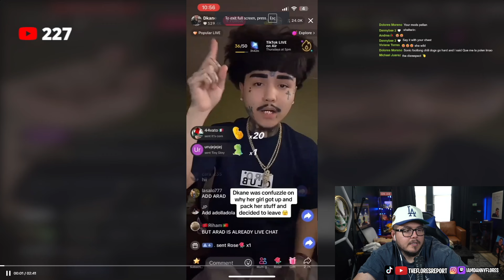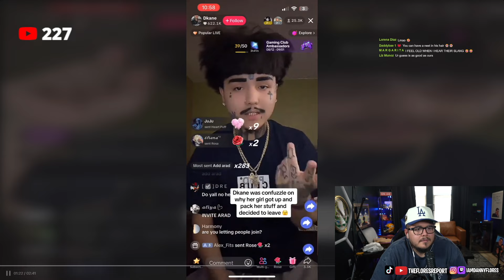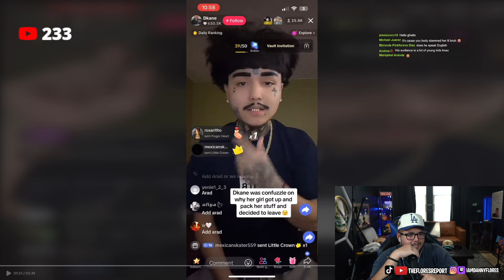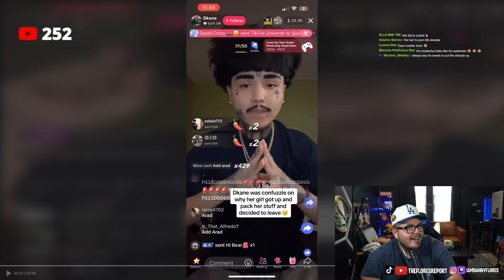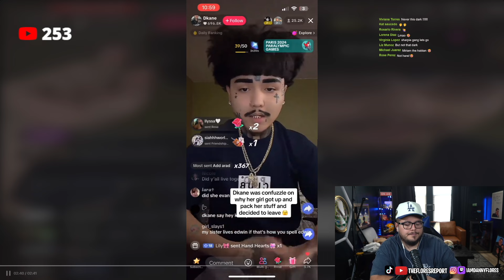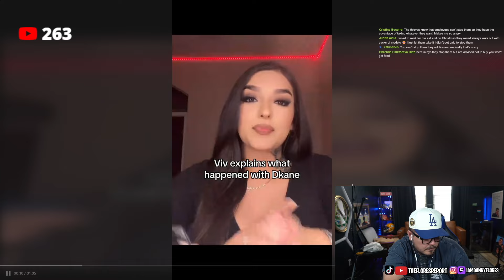DKANE girlfriend LEAVES him..